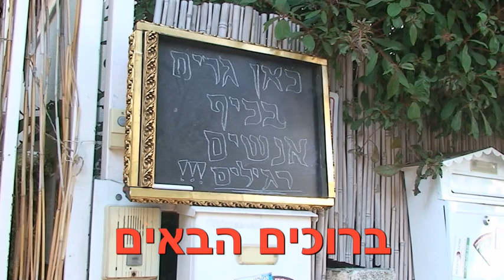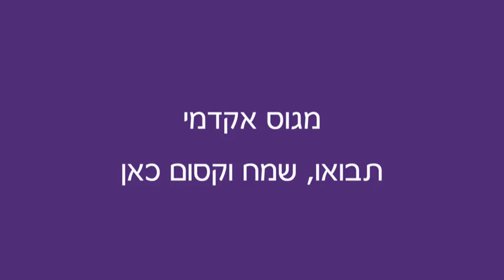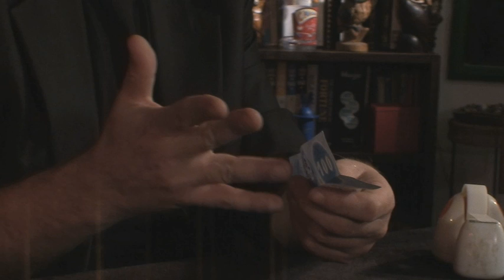הערוץ של קליוסטרו מציג:לימוד קסמים בחינם כאן מתחילים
שבוע התנסות בחינם בבית הספר לקוסמים של קליוסטרו הקוסם, בוא להיות קוסם וללמוד קסמים מדהימים, ללא תשלום. זה הזמן להצטרף לבית הספר לקוסמים קליוסטרו - חוג שנתי, קורסים, שיעורים פרטיים, קייטנות בחופשים. לחץ כאן לפרטים